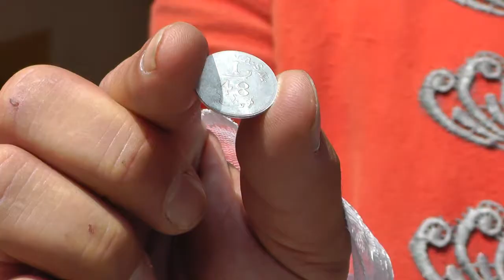13. Barockfest in Gotha 2013 - Trailer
Am 23. bis 25. August 2013 fand wieder das größte Barockfest Mitteldeutschlands auf Schloss Friedenstein in Gotha statt. Man fühlt sich in eine längst vergangene Zeit versetzt. Das ehrwürdige Schloss verwandelt sich in die farbenprächtige Residenz Herzog Friedrichs III. von Sachsen-Gotha-Altenburg. Der Herzog regierte von 1732 bis 1772. Seine Hochfürstliche Durchlaucht wird sich mit seiner Gemahlin, seinem Hofstaat und seinen Gästen an den vielfältigen Darbietungen erfreuen.